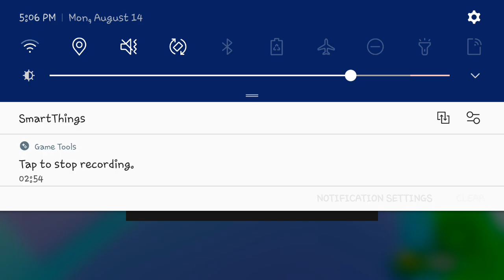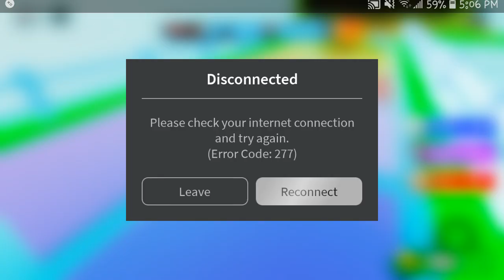1% win obby